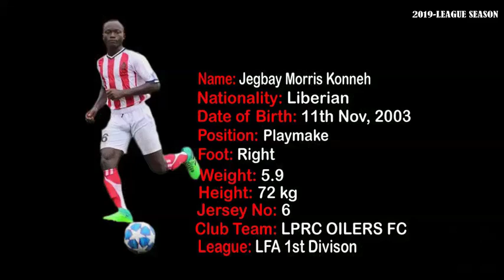JEGBAY MORRISON KONNEH COMPLETE HIGHLIGHT PART 1: PASSES, DRIBBLES, POSSESSION, STRENGTH, POWER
Jegbay's rise to the acme of Liberian football is nothing short of revelation. However, it is more of reminiscence of what past generation of Liberian footballers: George Weah, James Debbah, Kelvin Sebwe and others made Liberians to experience regularly. Jegbay, alias Xavi, barely 24 months, he was playing in the Community League, the lowest tier of Liberian football. He  dreams of adequately fitting in Xavi's role at Barcelona. Liberians have not forgotten when last they saw a player of his quality. Jegbay is also on the National Under-20 and is working harder to earn his first senior call to